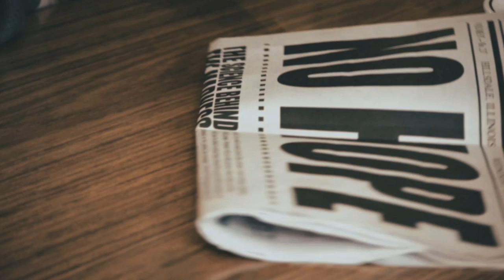Reel Reviews - Dave Pedersen Interview Part 2: "Casting"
Part 2 of our interview with "A Beautiful View of Nothing" writer, producer, sound engineer and composer David W. Pedersen.

The casting process for this short film is the focus of our 2nd interview with Mr. Pedersen.

code10studios.net